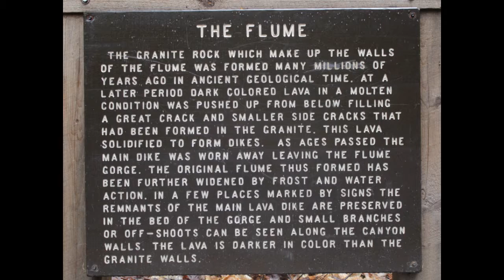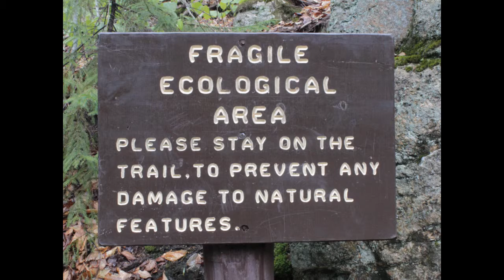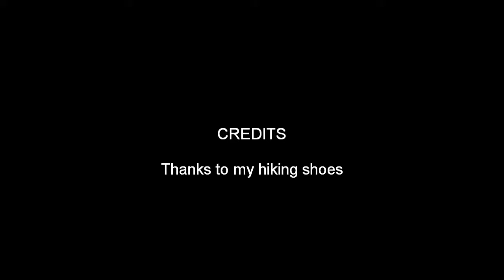The Flume Gorge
My visit to Flume Gorge in New Hamshire May 2012